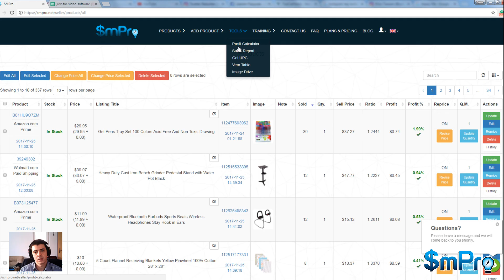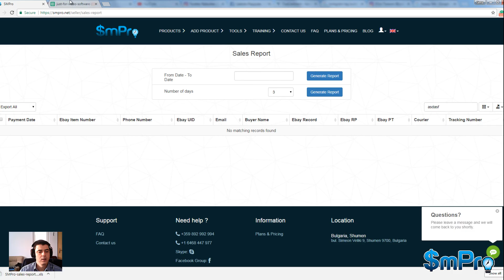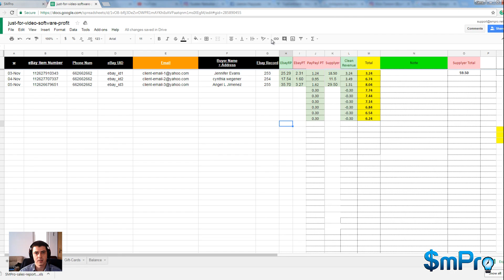Как точно да пресмятаме нашият профит в eBay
Все повече хора от България се интересуват от дропшипинг бизнес. В академия "От 0 До Успех" можеш да научиш всичко за онлайн търговията и дропшипинга.